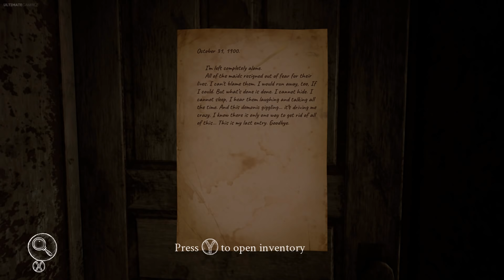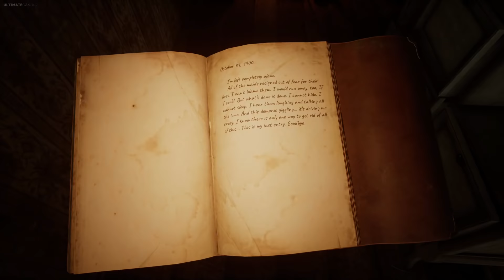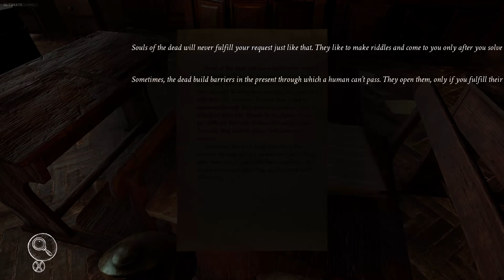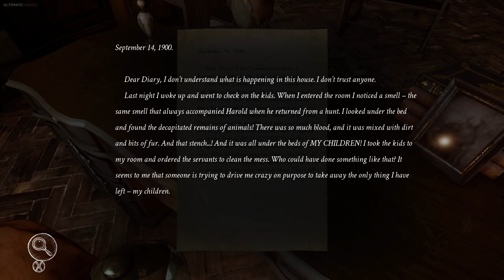Silver Chains - Exclusive Gameplay (New Upcoming Horror Game)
Here is the Exclusive Gameplay Walkthrough of Silver Chains. Coming to PS4, Xbox One, Switch & PC.

Special Thanks to "Headup Games" Developer to give us the chance to play this game.

Silver Chains is a first-person horror game with a strong emphasis on story and exploration. Search for clues within an old abandoned manor to unravel the truth about the terrible events which happened here.

After a mysterious accident, Peter wakes up inside of an abandoned mansion, located in rural England. Not knowing how or why he ended up here, he soon begins to realise that he is not alone. As Peter tries to find his way out, he starts to uncover the dark secrets of what happened in this place. More disturbingly, he discovers hints indicating that he had been here before.